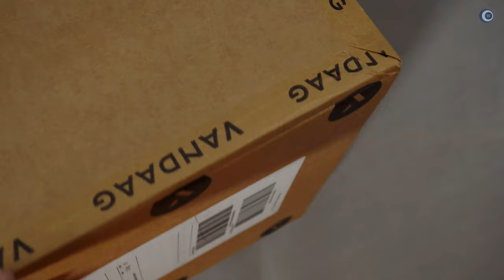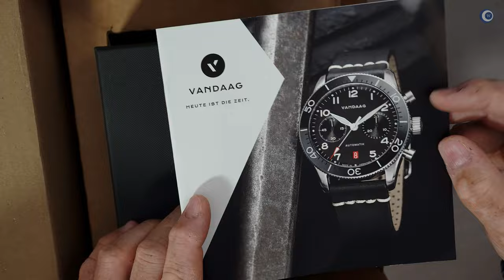1. Akt: UNBOXING Vandaag TIEFSEE Gold Kraft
Samstag bestellt, Dienstag schon da: Super Service und blitzschnelle Lieferung von Vandaag

►► Amazon Links ◄◄

*** Uhrenzubehör:
► Federstegbesteck mit 4 Einsätzen von Bergeon